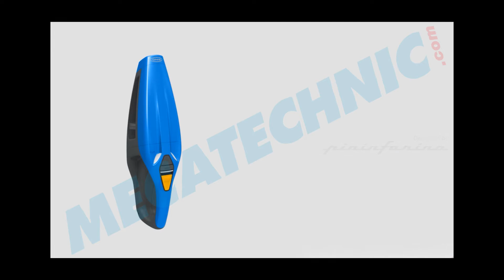Aspirateur rechargeable 12 - 220V - TB00300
Les + produit :

- Rechargeable 12 & 220V
- 2 vitesses avec action cyclonique
- LED intégrée pour cibler la zone de travail
- Livré avec une brosse motorisée

Caractéristiques :
-Tension : 12 & 220V
-Type de batterie : Li-Ion
-Puissance du moteur : 16.5W
-Puissance d'aspiration : 30 mbar
-Capacité de rétention : 470 ml

Ref : TB00300